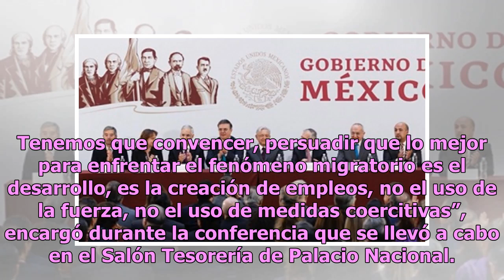AMLO pide a embajadores defender a mexicanos en el extranjero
En el marco de la XXX Reunión de Embajadores y Cónsules, el presidente Andrés Manuel López Obrador demandó el apoyo de los diplomáticos para que defiendan a nuestros paisanos en el extranjero y convenzan a los países en el extranjero de no ejercer medidas coercitivas contra los migrantes."Creación d...